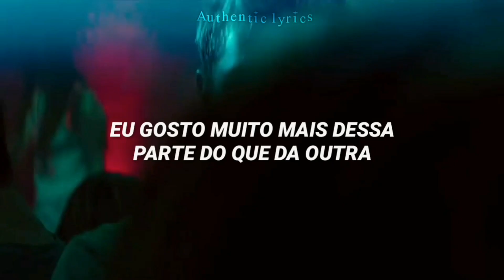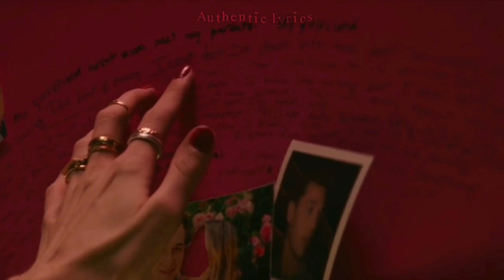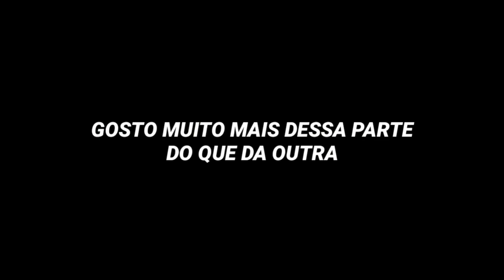Mia Rodriguez - Psycho // ( Tradução ; Legendado )